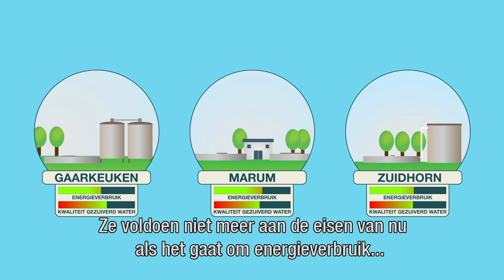RWZI Westerkwartier 2019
Het waterschap Noorderzijlvest start begin 2019 met de uitwerking van uitvoeringsplannen voor de bouw van een nieuwe rioolwaterzuiveringsinstallatie in het Westerkwartier. Het Westerkwartier is het gebied ten westen van de stad Groningen. In deze regio heeft Noorderzijlvest nu nog vier rioolwaterzuiveringsinstallaties (rwzi's). Deze installaties staan bij de woonkernen Leek, Marum, Gaarkeuken en Zuidhorn. Deze laatste drie worden vervangen door één nieuwe installatie die in 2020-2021 zal worden gebouwd op de huidige locatie in Gaarkeuken.